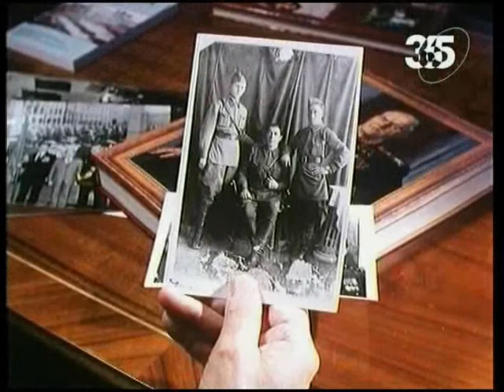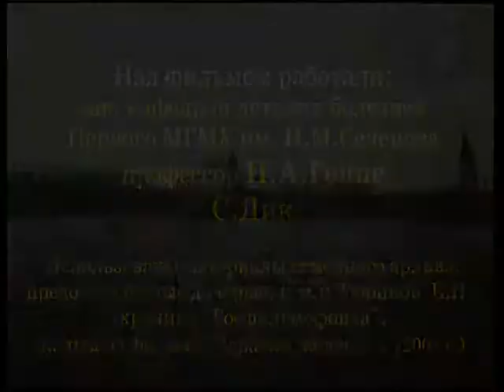К 90-летию профессора Тюрина Н.А.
Тюрин Николай Алексеевич (1923 г.- 2005 г.) родился в крестьянской семье (село Грачёвка Оренбургской области).
В 1941 г. окончил фельдшерско-зубоврачебную школу г.Уральска.
С первых дней войны призван в армию в должности военфельдшера.
Участник сражений под Сталинградом, на Курской дуге, в Молдавии, Украине, Румынии, Венгрии.
Участник Парада Победы 1945 г.
После войны окончил 1 ММИ им.И.М.Сеченова.
На кафедре детских болезней 1 ММИ им. И.М.Сеченова
с 1952 г. по 1975 г. прошел путь от ординатора до профессора.
В 1958 году защитил кандидатскую диссертацию «Сердечно-сосудистая система при бронхиальной астме у детей», а в 1969 году — докторскую: «Бронхиальная астма у детей».
С 1975 г. по 1996 г. зав. кафедрой детских болезней Университета Дружбы народов, в период с 1981 по 1985 год был деканом медицинского факультета.
Сфера его научной деятельности — вопросы патогенеза, клиники, патоморфологии и лечения бронхиальной астмы детского возраста.
Был ведущим программ Центрального телевидения «Здоровье детей» и «Мамина школа» в 1976—1984 годы; членом правления Всероссийского общества педиатров и председателем правления Московского общества детских врачей; ответственным секретарем и заместителем главного редактора журнала «Педиатрия».
Им опубликовано более 300 научных работ, в том числе 3 монографии и учебник «Детские болезни», подготовлено 39 кандидатов и докторов наук.
Награжден 16 боевыми орденами и медалями, в том числе орденами «Отечественной войны», «Красная звезда», медалями «За отвагу», «За боевые заслуги».
По его инициативе и при его непосредственном участии было издано три сборника об участниках Отечественной войны 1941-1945 гг.
Заслуженный деятель науки РФ,
Академик международной АН высшей школы,
Почетный член научной медицинской Богемо-Словацкой Академии,
Член-корреспондент научного общества аллергологов Республики Куба.